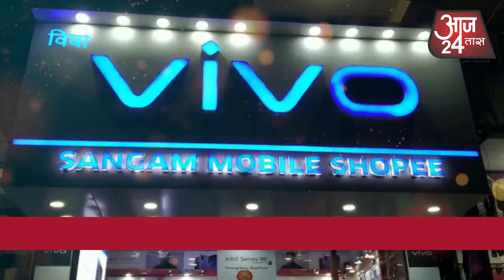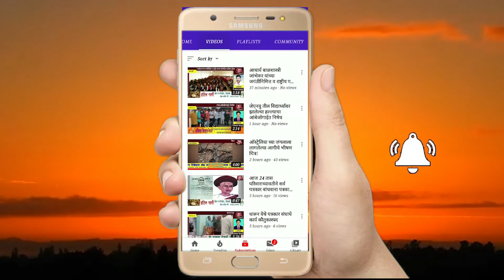मुदखेड,अर्धापूर,भोकर,नगरपरिषद मध्ये तर बोगस बिल काढण्याचा सुळसुळाट : खा.चिखलीकर